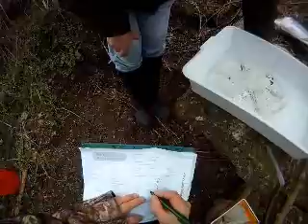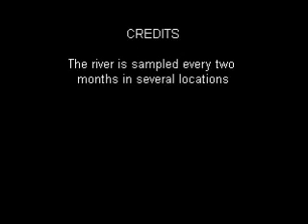River Sampling.wmv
Invertabrate sampling on the River Alyn North Wales